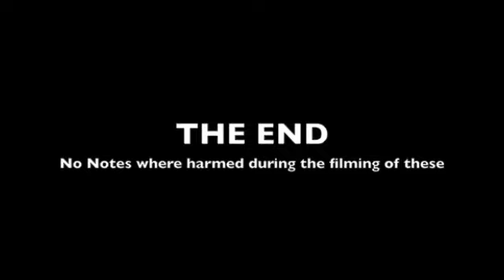Sledding Feb 2010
Sledding w/ the kids